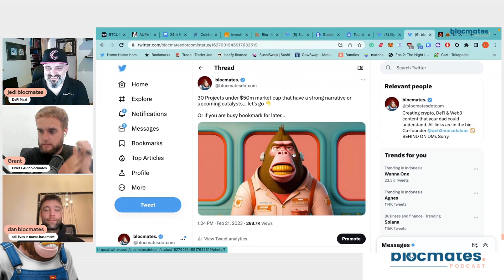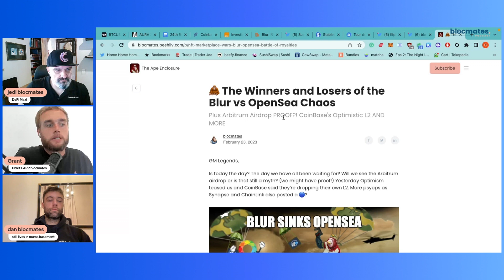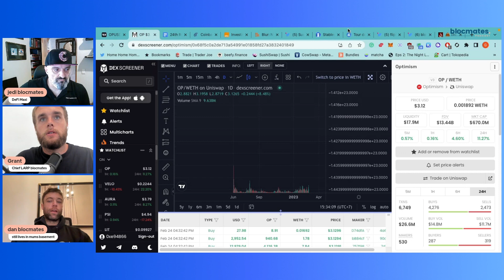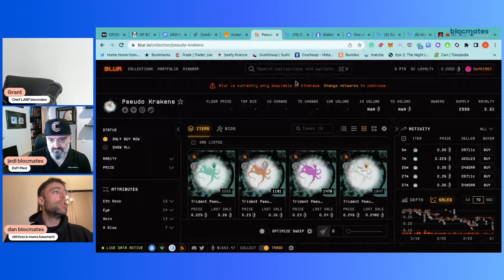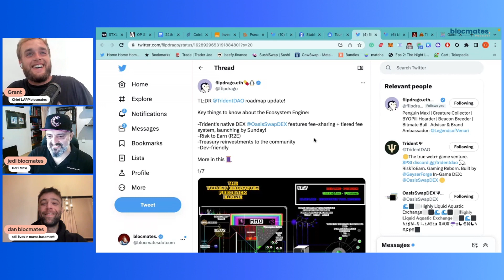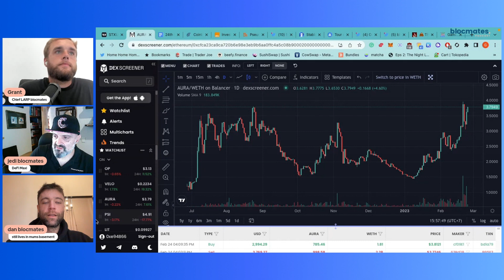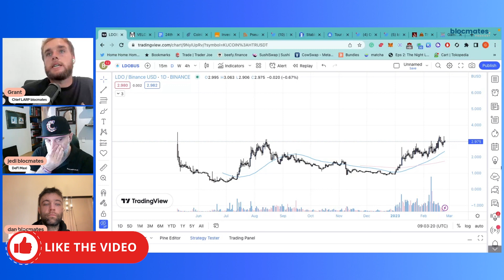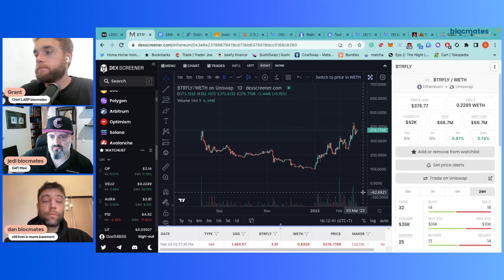Coinbase Chain? An Ethereum Layer 2 Using Optimism | Blur Airdrop Season 2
The boys are back for the weekly catch-up after another wild week in the markets. The big news today is Coinbase goes DeFi with Base.

How does Coinbase elevate itself with Base. Arbitrum taking a beating and are public sales a good thing?

Link to Grant's threadoooor
30 Projects under $50m market cap that have a strong narrative or upcoming catalysts

Sign up for THE APE ENCLOSURE - Our free newsletter digging into a big topic, the latest hot crypto news, the charts and industry secrets happening across the blockchain you won't find anywhere else.

00:22 Introduction
01:49 Grant's threadooor on what he has his eye on - link above.
02:31 Evaluation on blocmates
03:00 Just go like and subscribe ffs you Apes!
04:15 Blur is ripping and NFT wars are underway - SUDO and GEM!
05:30 Bankless shilling their OP bags as OP moons
06:05 Coinbase building their own Layer2 and what this means
08:00 DeFi for the masses - 100mill verified Coinbase subscribers
08:50 DeFi currently has 1 million users
11:10 Why did Coinbase go for Optimism - Grant has a theory
11:55 The clues were there for us to see what was happening
12:50 OP going to $4?
13:20 Cannot compare BNB to OP price
16:10 Long-term strategy around working product versus a token launch
17:40 Circle bridge?
18:40 Blur airdrop - Season 1 and Season 2 and how it works
22:30 $9milly BAYC Whales dumping
24:40 Airdrops and allowing the smaller guy to play the game - a suggestion by Jedi
28:15 Ordinals enter the easy mode - Gamma.io
30:00 Something about Cocks?
30:30 Bear on Bikes... whatever is next?
32:00 LSD...
33:00 $PSI - what is going on? - Alpha!!
39:00 $AURA - wobbly chart
40:00 LSD narrative will continue
41:30 LSD article see above
42:00 LSD narrative will persist after Shanghai
42:50 LSD plays for the next 6-12 months? - Alpha!
49:00 $TROVE - Hating uncapped public sales
51:30 Public sales must be capped!
53:00 Redacted Cartel still doing well
53:30 Dan warns do not ignore tradfi
54:10 Outro

***AGAIN WE MUST POINT OUT THIS IS NOT FINANCIAL, LEGAL, OR TAX ADVICE! JUST OPINION & ENTERTAINMENT! WE ARE NOT EXPERTS! NOR DO WE CLAIM TO BE AN EXPERT! WE DO NOT GUARANTEE ANY SPECIFIC OUTCOME AND WE DEFINITELY HAVE NO INSIDE KNOWLEDGE! BE SMART, DYOR, ASK QUESTIONS, AND MAKE SMART DECISIONS YOU CAN SLEEP ON! THIS IS JUST ENTERTAINMENT AND MAYBE EDUCATION BUT WE MAKE NO PROMISES HERE! USE THIS FOR AMUSEMENT